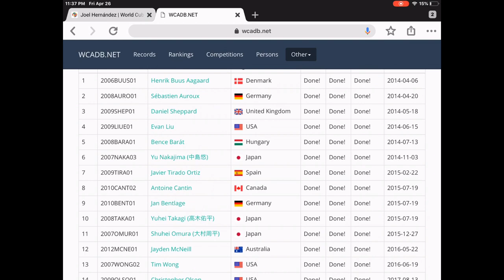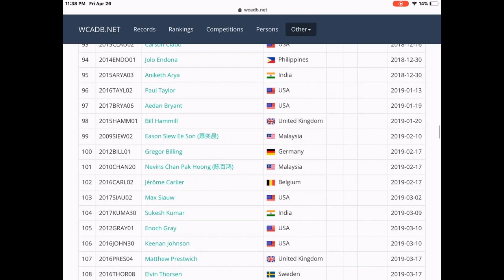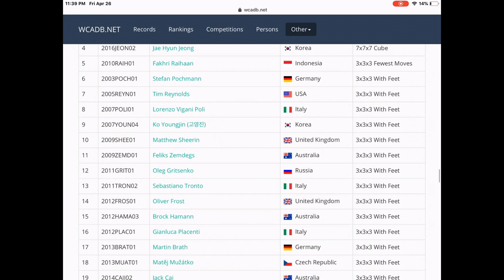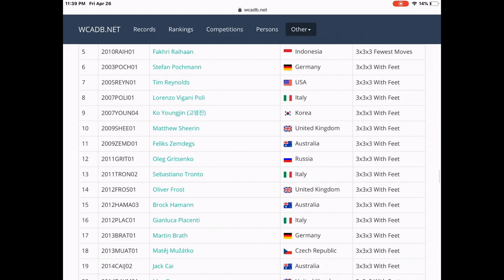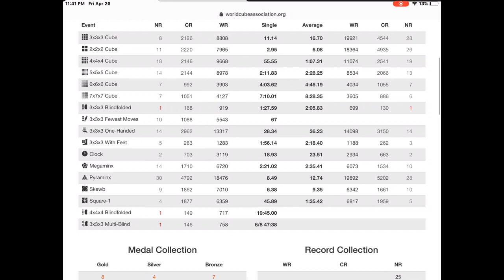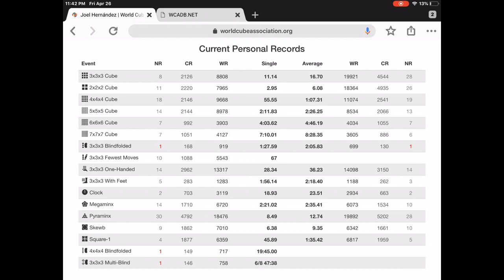Feet PB - One event missing - Pequeño spoiler de EndGame - Joel Hernandez.